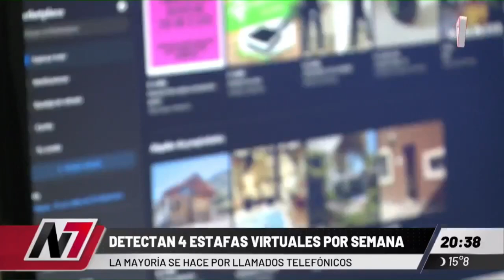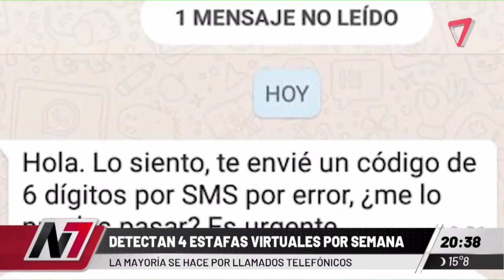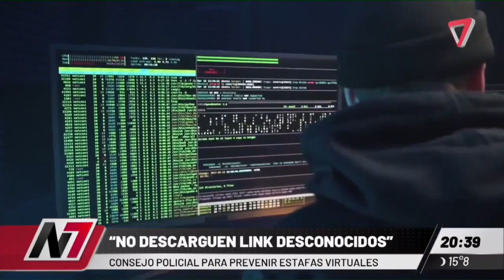Detectan 4 estafas virtuales por semana en Mendoza